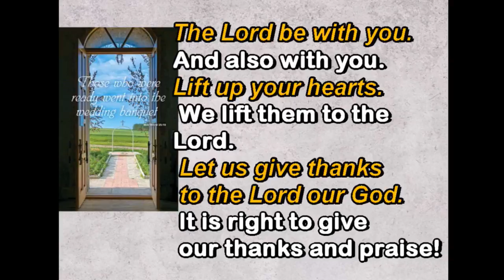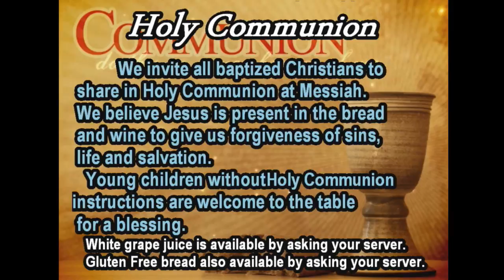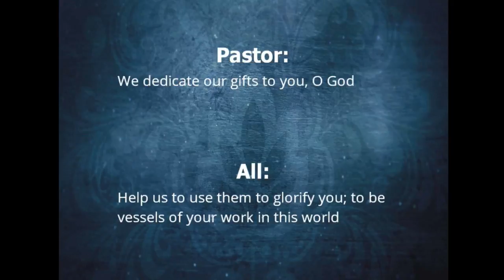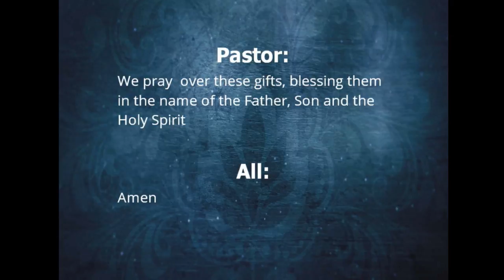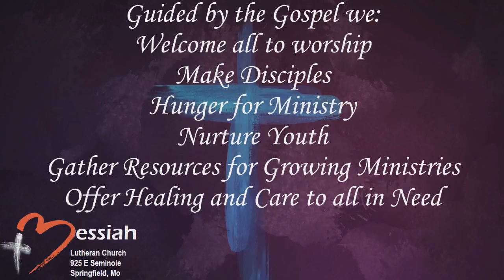November 12, 2017 ~ 11:00 am ~ Messiah Lutheran Church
Pastor Gena Maria Koberl  - sermon, prayers, communion
We had problems recording this service.
Services on Saturdays at 5:30 and Sundays at 8:30 and 11:00